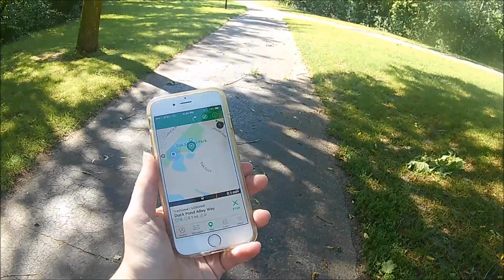FIRST TIME Geocaching w/ The Bellas! (Mini Vlog)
The Bellas (Summer, Laura, and their dog Bella) invited me to lead them on their first geocaching adventure -- and we found two out of three! (July 26, 2017)

via Jamendo.com